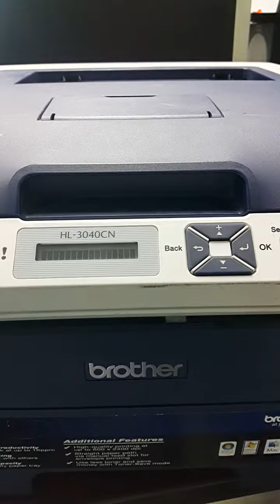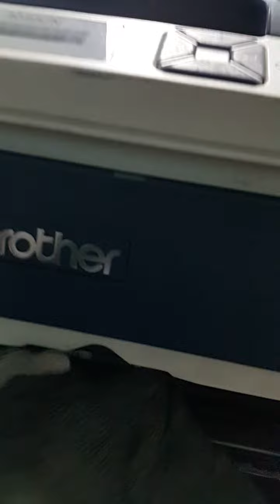Brother HL-3040; 4040 ,HL-3070CW مشكلة سحب الورق وحلها